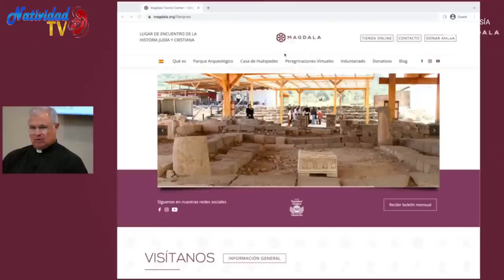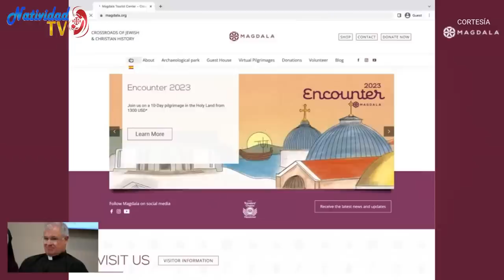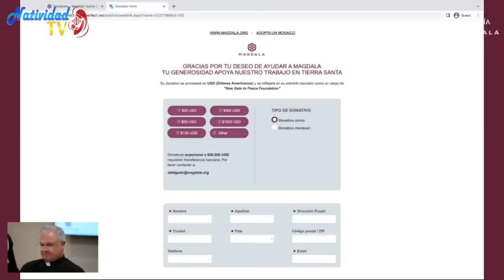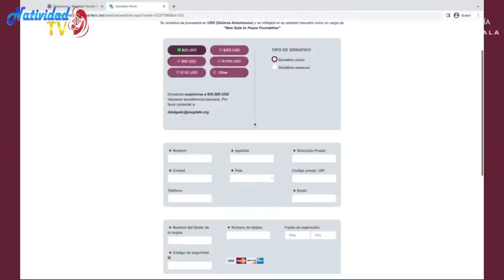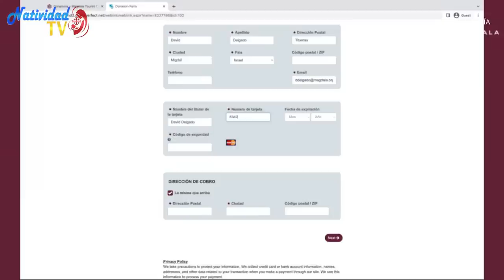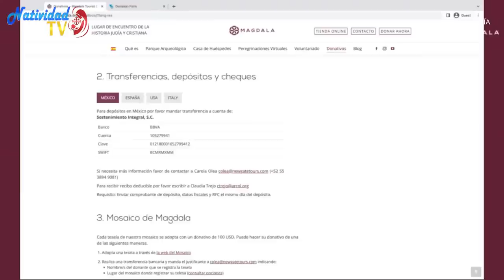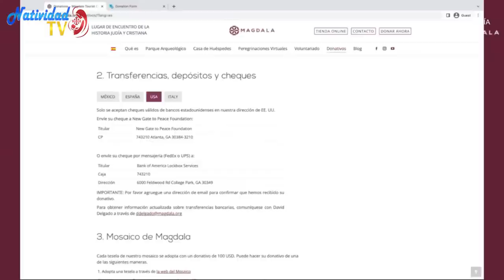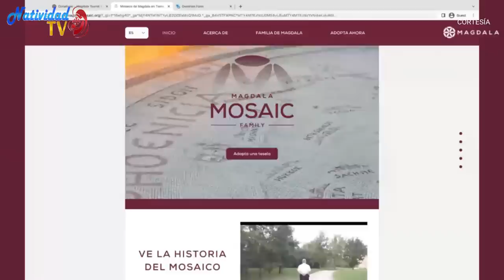EVENTO ESPECIAL | Desde Magdala | Lunes, 10/04/2023